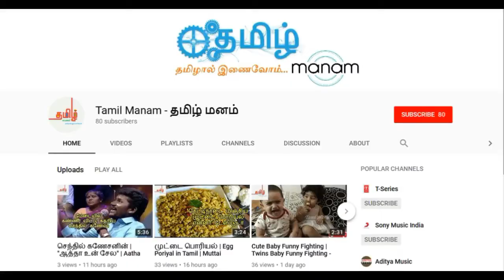முள்ளங்கி பொரியல் | Radish Recipe in Tamil | Radish Poriyal | Mullangi Fry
Dhamayanthi home kitchen (Healthy, Easy, tasty)
This channels is all about making cooking in Tamil, all the videos uploading in this channel is on regional language(Tamil),

I have published cooking videos prepred in my home. my favarite videos in Madurai, south indian style.  vegitarian, non-vegitarian, Briani in tamil, chicken, mutton, koottu, poriyal, vadai, payasam, tomato rice, Egg recipes,

Today I'm going to show you how to make easy and simple Mullangi Poriyal in Tamil.

This receipe is very common. And also it takes only few minutes. So, mostly they prefer this receipe.

So friends, please try this receipe once in your house and let me know how it works out for you. Hope you guys watch this video fully.

If you have any doubts regarding this receipe or you want any receipe, please don't hesitate and ask me in the comment box section below. I will reply you as soon as possible.